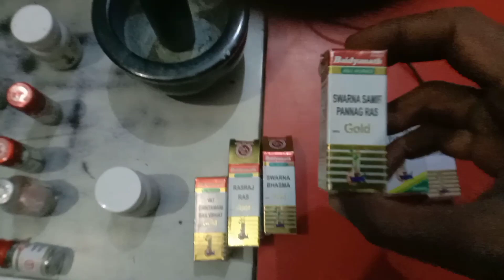पैरालिसिस का पक्का इलाज। भाई हुआ ठीक 7082969921 पर पुरि जानकारी ले, अजीत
पैरालिसिस का पक्का इलाज वैदिक पद्धति से।
पैरालिसिस ठीक करें अचूक जड़ी बूटियों से।
स्वर्ण भस्म ठीक करें पैरालिसिस का रोग।
अन्हद्रक मे मोती पिस्टी ह अचूक फॉर्मूला।
पैरालिसिस मे लाभदायक सिद्ध औषधि।
पैरालिसिस ठीक करें अचूक औषधि से घर बैठे।
पैरालिसिस रोग का नास करे यह जड़ी बूटी।
पन्ना, हीरा है पैरालिसिस में अचूक औषधि।
लकवा में यह जड़ी बूटी ह अचूक औषधि।
लकवा रोग का घरेलू उपचार स्वर्ण भस्म मिलाकर।
लकवा से मुड़े हाथ,पैर करें ठीक हीरे मोती से।
पैरालिसिस मे जुबान का तोतलान करे ठीक।
लकवा से पाए छुटकारा अचूक औषधि से।